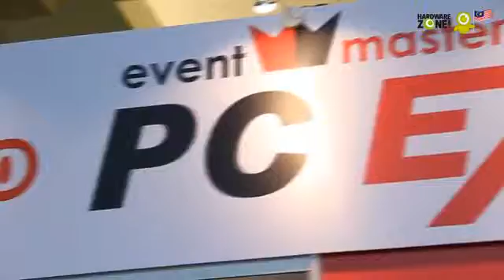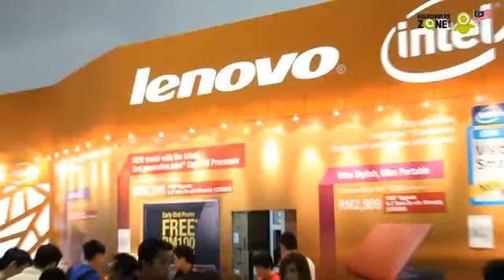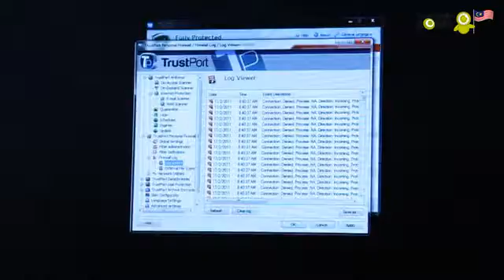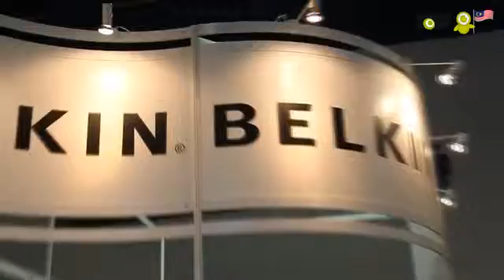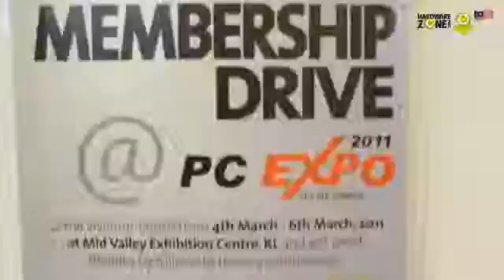HWZ MY: PC Expo 2011